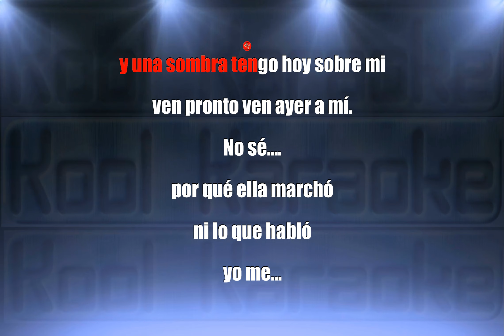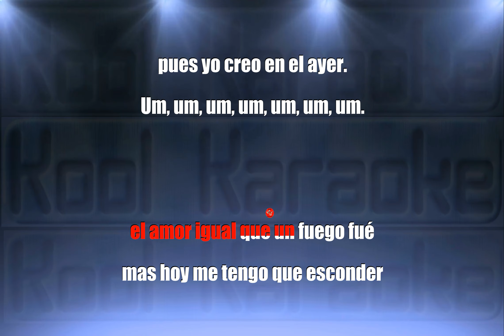Los Mustang - El Ayer (Karaoke Version) VT